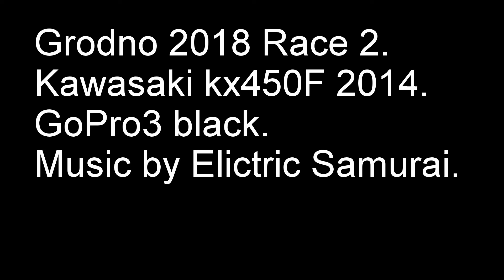Grodno 2018 race2 beginer